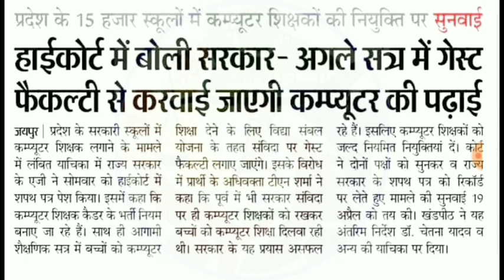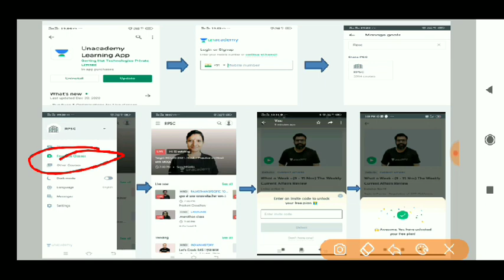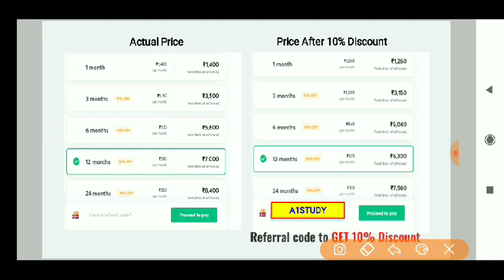computer teacher vacancy in rajasthan || rajasthan computer teacher vacancy 2021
computer teacher vacancy , Rajasthan computer teacher vacancy 2021 , Rajasthan computer teacher latest news today , Rajasthan computer teacher vacancy kab aayegi , Rajasthan computer teacher vacancy mein kitne pad aaenge*गरुड़: 5 Months Comprehensive Course for RPSC-SI*

जॉइन करे इस बैच कोर्स को और पाइये SI का  सम्पूर्ण मार्गदर्शन - *15 फ़रवरी से डेली क्लासेज*

✅ *SI* की सम्पूर्ण तैयारी
✅ *भाषा- हिंदी*
✅ *रिवीजन Notes*

Course के topics और पाठ्यक्रम जैसी सारी जानकारी के लिये इस link को देखें

*Join now* using code *A1STUDY* & get *10%* discount on Unacademy subscription